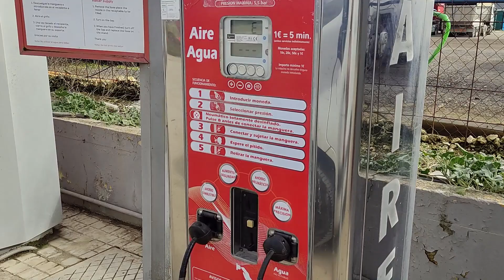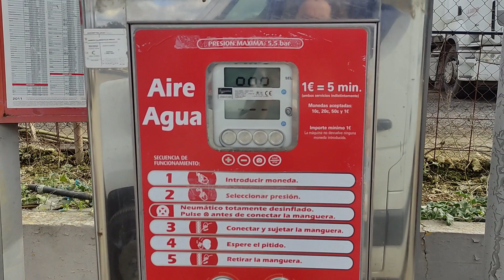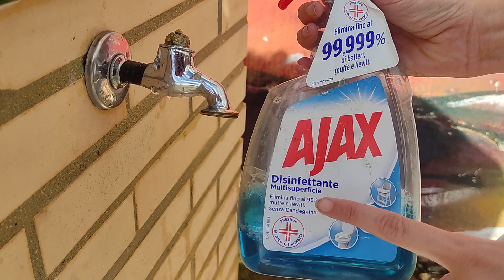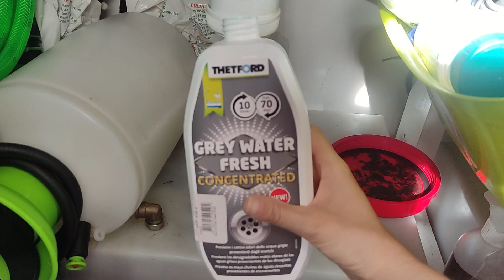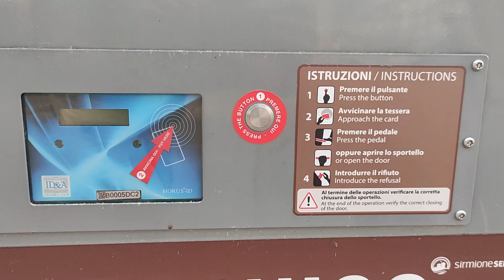Accesorios CAMPER y trucos para rellenar y vaciar aguas limpias, grises y negras en una furgoneta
¿Cómo rellenar aguas limpias en una furgoneta camper? ¿Cómo vaciar aguas grises? ¿Y las aguas negras?

Somos Carol y Alex. Llevamos viviendo en nuestra furgoneta desde julio de 2021 y por eso en este video, te vamos a hablar lo que hemos aprendido en este tiempo.

Te recomendaremos accesorios útiles para el vaciado y rellenado de aguas, Apps útiles, consejos y alternativas para rellenar y vaciar aguas cuando no hay áreas de autocaravanas cerca...
+ Info:
Depósitos:

Si te gusta, sirve o entretiene nuestro contenido, puedes AYUDARNOS A SEGUIR haciendo videos útiles como este:

¡Gracias!

LIQUIDOS
🤩👉Pastillas Potabilizadoras
🤩👉Líquido limpia depósitos
🤩👉Pastillas de Lejía desinfectante

ADAPTADORES Y MANGUERAS
🤩👉Adaptadores Grifo kit
🤩👉Adaptadores cierre palomilla
🤩👉Adaptador Grifo universal
🤩👉Manguera de Jardín
🤩👉Adaptador click llenado rápido

🤩👉 BUSCADOR FUENTES AGUA:

VIVIR no es caro, si sabes cómo.